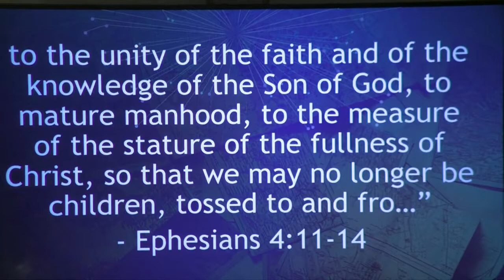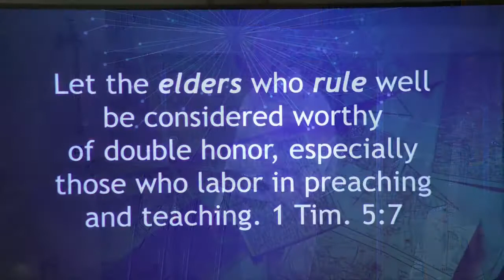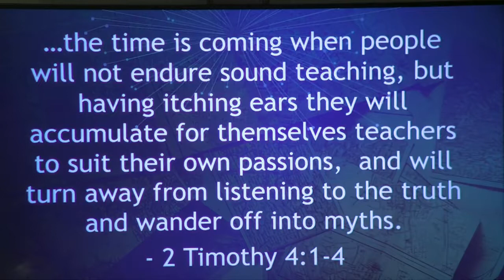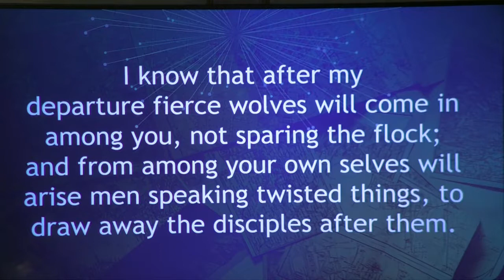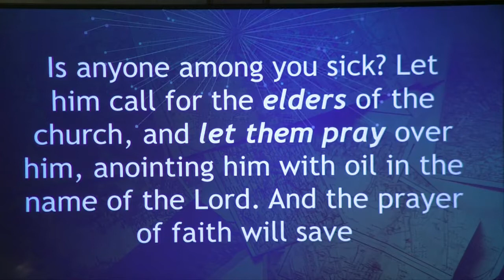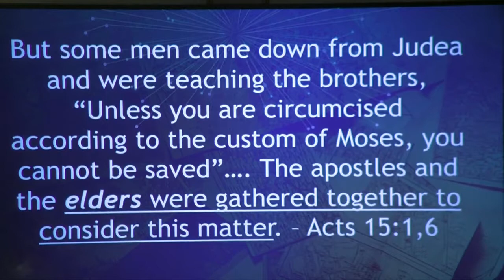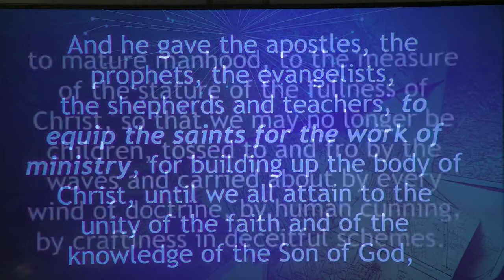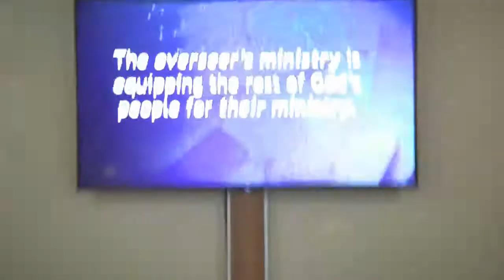This Is Church - Part 3 - Pastors, Deacons, & The Ministry Of The Saints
Pastor Joplin Emberson teaches on the five functions of Elders in the church and discusses how the responsibility of everyday ministry falls on every person who claims Jesus as their Lord and Savior.